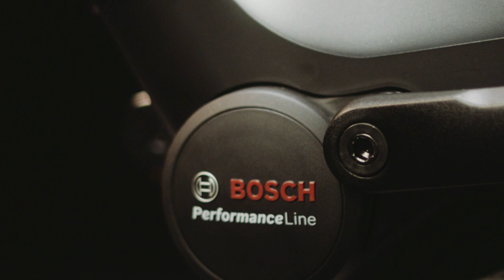Kettler-Alu-Rad Imagefilm mit Bastian Schweinsteiger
Der neueste Imagefilm zur Saison 2002 für Kettler-Alu-Rad mit Bastian Schweinsteiger © Kettler-Alu-Rad